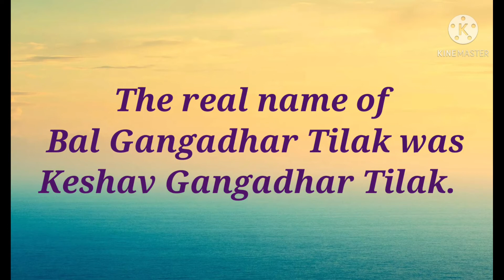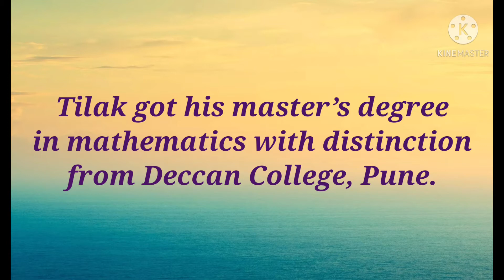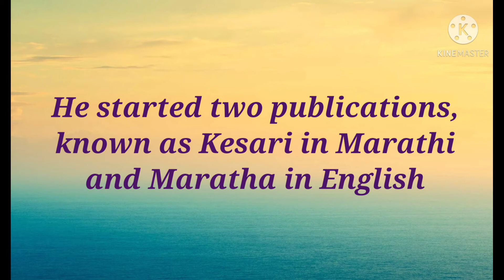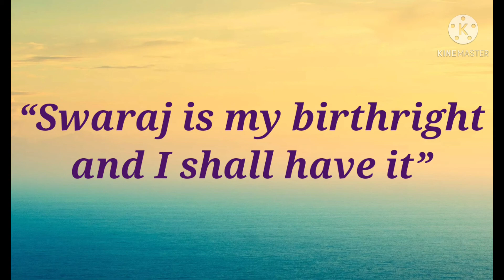Few Easy Lines on Bal Gangadhar Tilak - Freedom Fighters - Part -6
In this video we are going to see the information about Lokmanya Tilak...